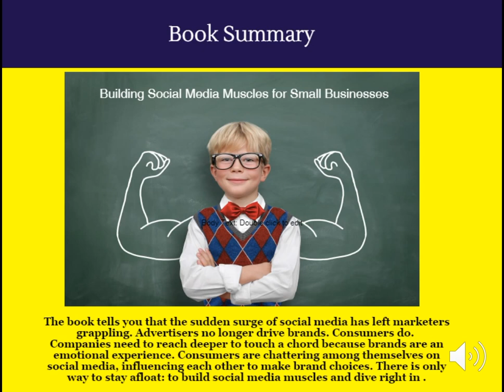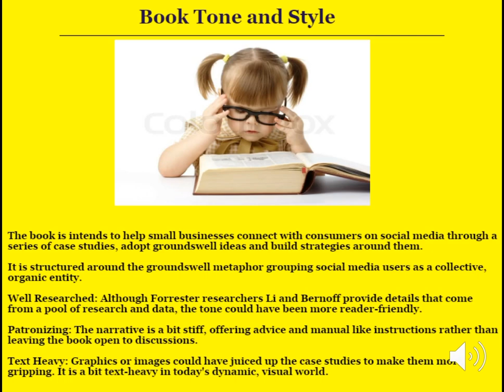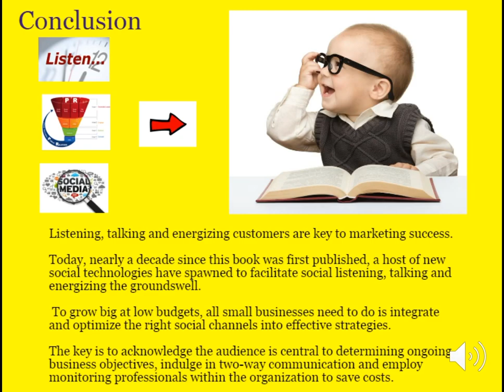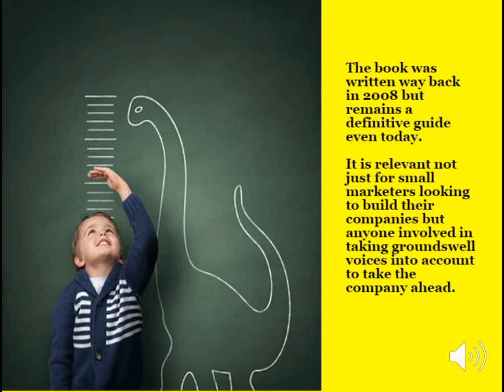BOOK REPORT - Marketing in the Groundswell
A book report by Joyeeta Dutta Ray for Social Media Marketing course (George Brown College, Toronto)